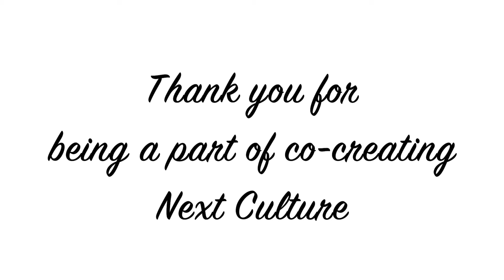Intro for Advent'ure Solstice Calendar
Advent'ure Solstice Calendar

There will be 21 videos that will be released between the 1st and 21st of December, when the solstice happens. A celebration and wave of gifts in video format. High Level Fun and Teamwork are happening as we produce videos with distinctions, experiments, recipes, DIY and more.

To receive this gift daily, we invite you to enter this channel

This project was born within this Possibility Coaching Bridge-House 2022 in Czech Republic: